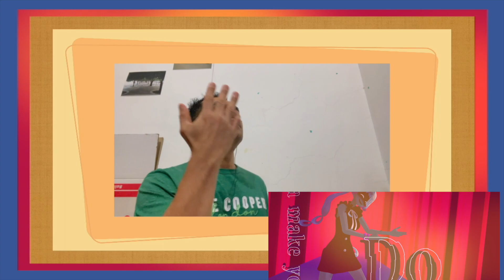【Ado】🇯🇵 || Fleeting Lullaby （UTA from ONE PIECE FILM RED）|| FILIPINO REACTION VIDEO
Reacting to ADO music video with the song "FLEETING LULLABY", from ONE PIECE FILM RED. I hope you like and enjoy this video.